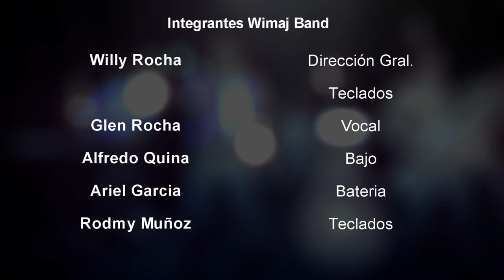Wimaj band- MI BANDIDA (video oficial)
wimaj band te presenta lo nuevo 2011, para todas las bandidas, A GOZAR!